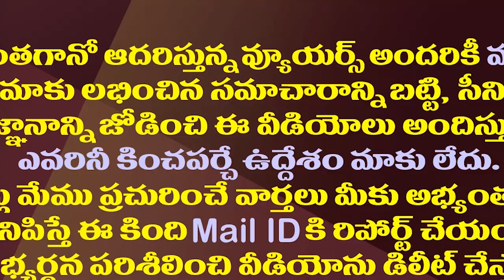ఐటీసీ ఫైవ్‌ స్టార్‌ హోటల్‌ను ప్రారంభించిన సీఎం జగన్‌ | CM Jagan Guntur Tour 5 star ITC hotel role